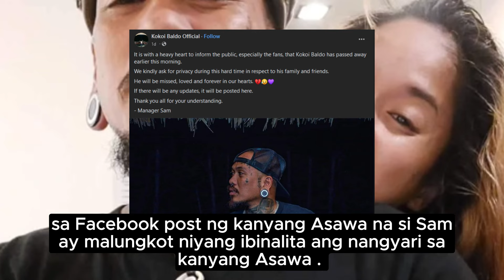What happened to Kokoi Baldo? Accident injuries explored as 'The Voice' Philippines star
KOKOI BALDO ACCIDENT

kokoi baldo accident
kokoi baldo death
kokoi baldo cause of death
kokoi baldo motor accident
kokoy baldo accident
kokoy baldo motor accident
kokoy baldo the voice
kokoi baldo the voice
one day
one day the voice
one day kokoi baldo
one day kokoy baldo
gma news kokoi baldo
abscbn kokoi baldo